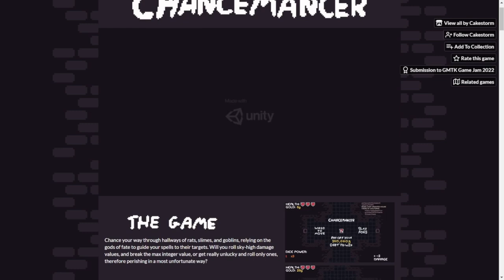A game of chance and dice | Chancemancer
Chancemander is a game where you collect dices, rings, and gold. And also have to fight enemies that roam the dungeon?